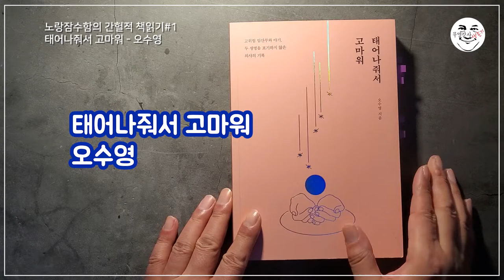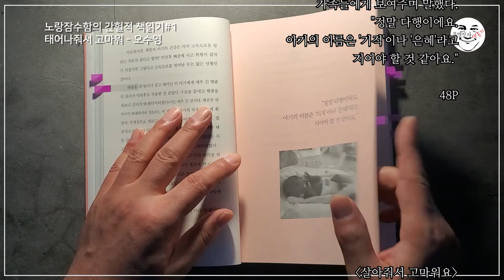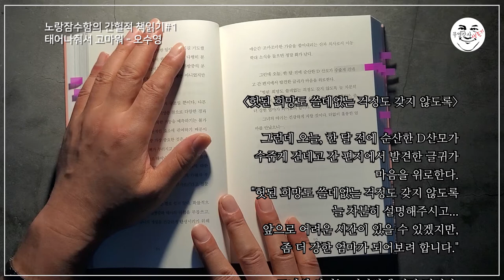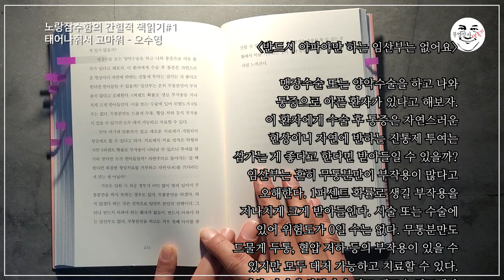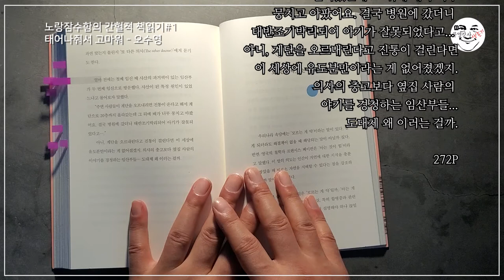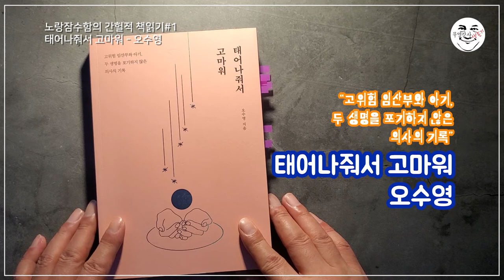오수영 작가의 태어나줘서고마워 - 간헐적 책읽기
도서리뷰 영상을 찍었던 "태어나줘서 고마워"의 간헐적 책읽기 영상입니다.
책 내용 중에서 소개하고 싶은 문장을 발췌해서 낭독했습니다.
영상 촬영과 편집을 하면서 제가 무척 발음이 안 좋다는 걸 실감하게 되네요.ㅠㅠ

임신과 출산에 관심이 있으신 분이라면 꼭 한 번 읽어보시라고 말씀드리고 싶습니다.